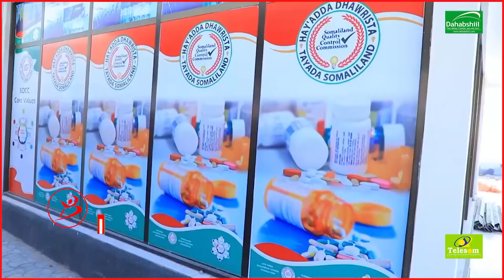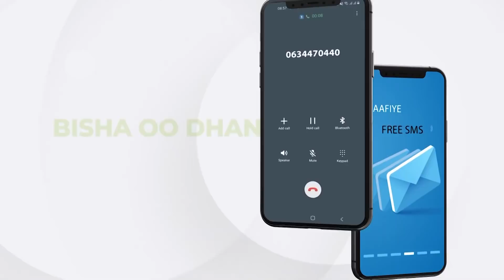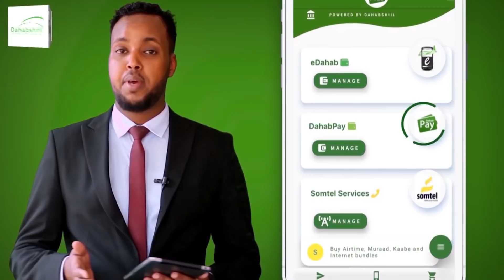Madaxweyne Muuse Biixi Muxuu Kala Soo Kulmay Xarunta Shaybaadhka Cuntada